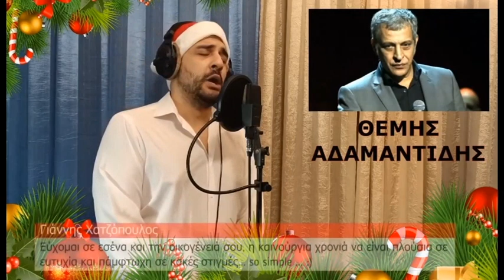ΓΛΥΚΕΡΙΑ ΚΩΣΤΟΥΛΑ ΚΑΙ TV XOSTESS ΣΤΗΝ ΘΕΣΣΑΛΙΚΗ TRT ΠΑΡΑΜΟΝΗ ΤΟΥ 2023 - ΑΠΟΛΑΥΣΤΕ ΜΑΣ!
ΙΣΩΣ ΘΕΛΕΙ 6 ΔΕΥΤΕΡΟΛ ΝΑ ΑΡΧΙΣΕΙ ΤΟ ΒΙΝΤΕΟ ! ΑΠΟΛΑΥΣΤΕ ΜΑΣ ΜΑΖΙ ΜΕ ΒΑΓΓΕΛΗ ΒΟΥΛΑΓΚΑ ΚΑΙ ΝΙΚΟ ΧΑΊΔΑ !!! 30 ΔΕΚΕΜΒΡΙΟΥ 2022